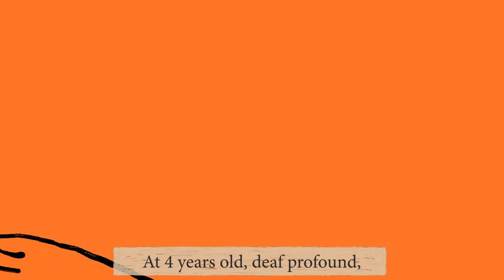Thumbs Up Thumbs Down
The Albuquerque Sign Language Academy is a school where students learn in ways that better connect them to their family and to their community. We are dedicated to improving lives, today, tomorrow and far beyond.
Learn more about our K-8 free public charter school located in Albuquerque at ASLAcademy.com